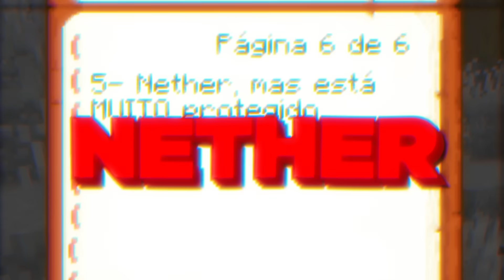ATHOS PERDENDO AS CORES NO MINECRAFT